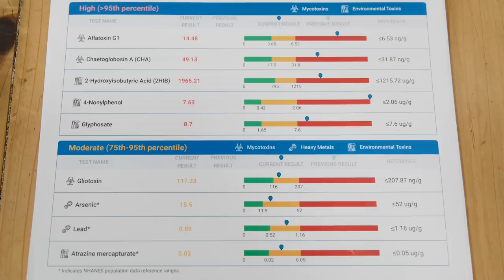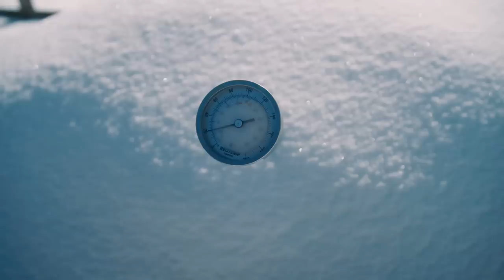Shocking Health News From Josh and Carolyn (We Are Still Reeling)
We are getting ready to release our brand new Freeze Drying Masterclass!
Join us on our journey as we discover why both Carolyn and I have high levels of glyphosate in our system. What's causing this, and what are we doing about it? Watch this video to find out.

To learn more, and follow along on our journey as we uncover the truth, check out the blog post

Want to test your own toxin levels?  Here is a link to the lab test and practitioner we used

WELCOME! We're so glad you're here! We are Josh and Carolyn Thomas. Together with our eleven children, we are The Homesteading Family where we’re living a self-sustainable life in beautiful North Idaho. Let us welcome you and show you a bit about us

Grow, Preserve & Thrive with us!

A few highlights you don't want to miss are our FREEBIES!!

Healthy Healing at Home – Learn how to confidently use herbal medicine in your home with this FREE 4 video workshop

Your Best Loaf – A Free 4 video workshop teaching you how to make great bread at home, every time, regardless of the recipe you are using

Meals on Your Shelf – Can along with me!  Learn to can and put jars of a delicious meal on your pantry shelf with this FREE video series

FREE PDF DOWNLOADS:
- Homesteading Family's Favorite Holiday Recipes - Grab all of our family’s favorite holiday recipes.
- 5 Steps to a More Self-Sufficient Life - Simple steps anyone can take wherever they are to start a more self-sufficient lifestyle.
- Permaculture for Your Homestead- An introduction to permaculture with some strategies for applying it to one’s homestead and garden.
- Carolyn’s Cottage Garden herb list - Carolyn’s favorite herbs for growing at home.
- Carolyn’s Make-Ahead Breakfast Casseroles - These easy casseroles are a life-saver for busy weeks!
- Your FREE Guide to Preserving Eggs - Grab your guide to preserving eggs with multiple methods.
- 5 Steps to a Healthy Garden - Get an explanation of what makes healthy soil and 5 steps you can take to improve your garden.
- Save the Crumbs- Several Recipes for using bread leftovers, a less committal entry to bread than the workshop.
- Preserving Culinary Herbs - Downloadable, step-by-step directions to drying, freezing, and salting culinary herbs.
- Render Your Own Lard - Grab these easy instructions on how to render your own lard.